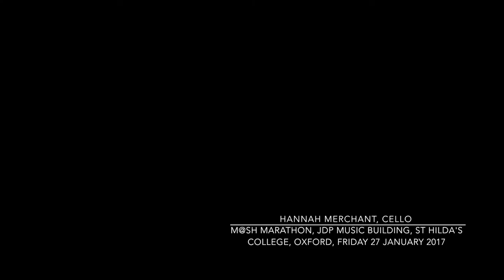Biding II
Biding II (2017) for cello and electronics by Joel Baldwin performed by Hannah Merchant (cello) and Joel Baldwin (electronics) as part of the annual MASH new music marathon at the Jacqueline du Pré Music Building, St Hilda's College, Oxford.